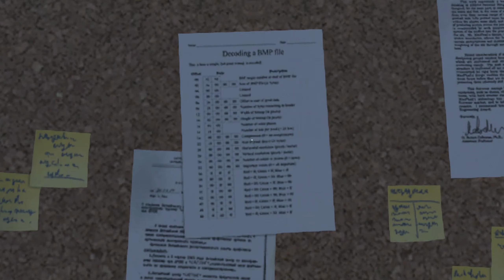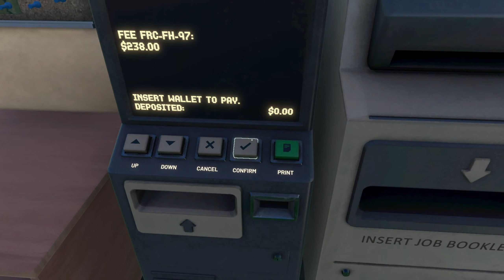Derail Valley OVERHAULED🔥 NonVR #144 Zu HAUSE nahe Forest